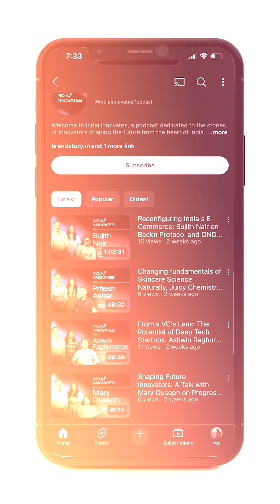Understanding the Semiconductor Industry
India's semiconductor industry is evolving, with a focus on self-sustainability and innovation. Sunil Kumar, co-founder of Big Endian Semiconductors, discusses the importance of semiconductors, the challenges of starting a semiconductor business, and the need for a robust ecosystem to support growth. The urgency for innovation is driven by national security and global competitiveness.